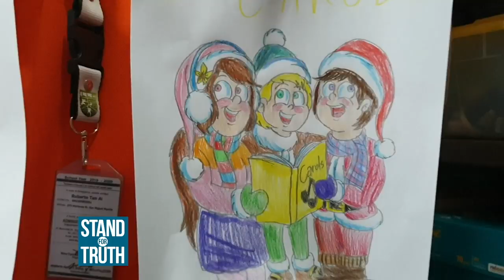Stand for Truth: December 24, 2019 (Puting van sa Bataan, may pamasakong handog sa kabataan!)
Hindi tulad ng kinatatakutang puting van dahil sa isyu ng kidnapping, naghahatid ang sasakyang ito ng ngiti at saya sa Bataan dahil sa handog nitong mga regalo para sa mga bata. Ang tao sa likod ng adhikaing ito, kilalanin sa video! Panoorin ‘yan at ang ilan pang mga balita sa video na ito!